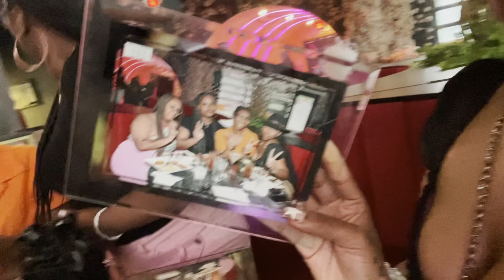| Travel Diaries 001 • Houston Vlog |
Hey hey ladiesss

Today’s video is a Travel Vlog of my girls trip to HOUSTON! We had such a good time even though our flight was delayed and the weather also interrupted some of our plans!

We were there for 3 days and 3 nights! The video is a little chaotic and I’m for that but because we had to change so much everyday I had to be on my phone for big chunks of the things we did!

~ xoxo Nita🩷

Checkout my website for custom crocs, graduation gear, flyers, websites and more!

00:01 Blooper
00:06 Sneak Peak
00:14 Intro
00:27 At Airport, after delays
01:20 Made it to hotel
03:13 Switching rooms
03:27 Getting ready for first restaurant
04:12 Liquor store stop
05:02 Arrival at “Tequila 45” restaurant & eats
07:16 Next day, getting ready and girl talk
09:09 At “Lost and Found”
12:10 Arrival to “Houston Interactive Aquarium”
14:57 Arrival to mall
15:57 Next Day, day 3 at “Post Script”
16:07 Horseback Riding (couldn’t be on phones)
17:44 “Forget Ne Not”
18:04 Ride Back to swim, see a shot take a shot
18:22 More shots
19:10 Ride to lounge
19:23 “Koya Lounge”
19:27 Got into a club for the free cause we bad
19:49 At airport
20:47 Takeoff and first time and plane bathroom
20:59 Back home and Thankyouuuu
21:16 Outro and sneak peak of next video

Tags~
Houston, Houston Texas, girls trip, travel, travel vlog, girls trip vlog, Houston vlog, Houston trip, travel diaries

About Me🩷
Age • 24
Birthday • Jan 20th
From • Detroit